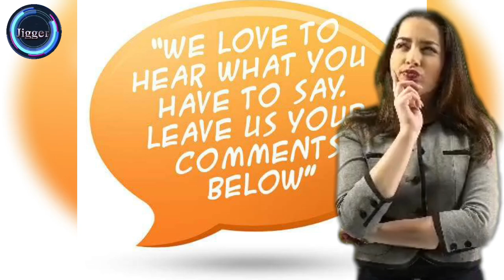SENATOR IMEE MARCOS NAGPASARING NA NGA KAY TAMBALOSLOS, MATAPOS ANG GINAWA SA MGA DUTERTE?!